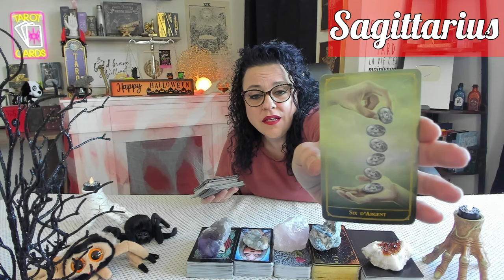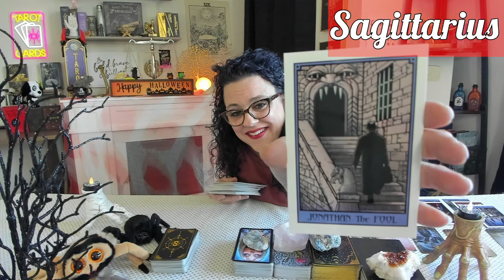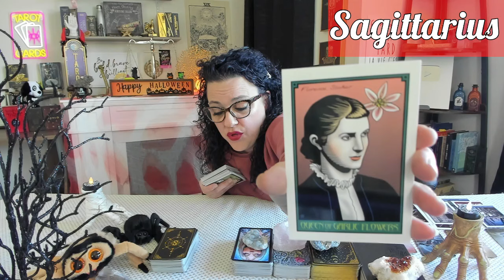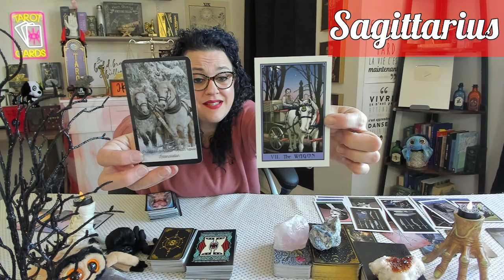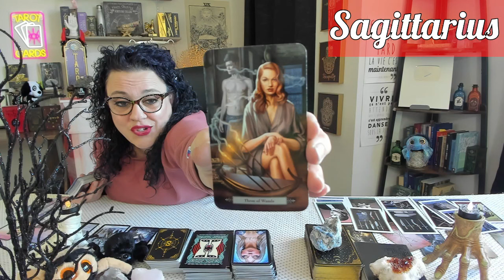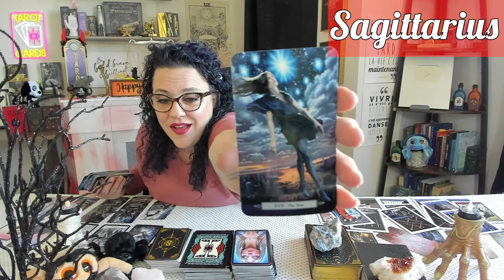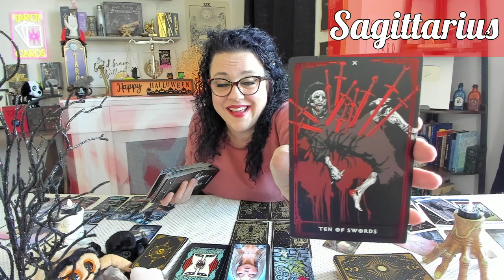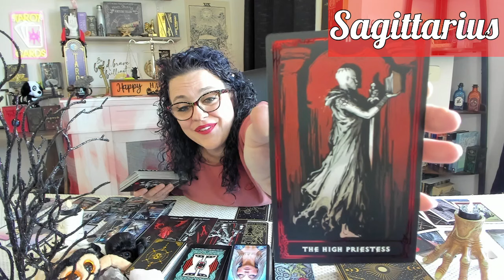🏹 Sagittarius Energy Shift - Major Changes Coming Your Way!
Intro: 0:00
Singing Bowl: 0:14
Reading Begins: 1:23

🥳🥳 I'm SO EXCITED to announce my NEW collaboration with The Rock Space in Kitchener, Ontario, Canada! 🥳🥳🥳

A little bit about The Rock Space: 🌟 They are a family-owned, Canada-based business with a commitment to ethical sourcing, supporting artisanal small-scale miners across the globe. 🌎 They offer a massive selection of 15,000+ high-quality crystals and minerals, each carefully sourced from around the world. 🔮 The Rock Space is all about community connection and education, offering free resources, 1:1 support, and sharing the amazing benefits of crystals. 💎 They feature unique products like crystal-infused candles, beautiful jewelry, and stunning home décor. 📚 Customers love their products! Check out the testimonials and success stories from people who have experienced life-changing benefits from their healing crystals.

-Please note shipping is available in Canada & US only***

NOTE: If you don't see the Join button in the app, click/copy the link in your browser to join!!

LIVE Reading Notes:
*$5 CAD minimum donations you will receive a 3-card reading (without clarification).
*Members at the Lives Chat/Early Access level receive a FREE $5 reading per LIVE. You can also apply that to a $15 or $30 donation (you pay $10/$35 respectively) for a more thorough reading.
*Only donations received on the day of the LIVE Readings will be considered for a question. Donations at other times will be considered a channel donation (and GREATLY appreciated!!).

Welcome to Divinely Canadian Tarot. My name is Jaime and of course I am Canadian.

"Our bodies are just temporary vessels for our souls, which will go on forever. You really are an extension of the power that created the whole universe, no matter what drags you have on.”
— RuPaul

I currently DO NOT do personal readings. My readings are general, love, career, hobbies and interests. I will provide the theme for all my readings.

***PLEASE NOTE*** Do not accept imitations! You will only find DCT on my channel here and through my official announcements in the Community section. Do not get duped into joining a WhatsApp group, sending a text, or any other method spammers will try and convince you to use. I will NEVER post anything about personal readings or any other official activity in a comment. Official posts will be done in the Community section of my channel :)

If you do not resonate with my readings for your Sun sign, check out your other sign videos on my channel such as your Moon or Rising signs. I use the Nebula APP. Your Sun sign rules your personality, it is your soul. Your Moon sign rules your emotional core it is your heart. Your Rising sign rules your outer appearance, it is your book cover.